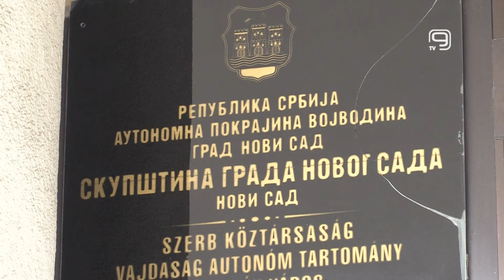TV KANAL 9, NOVI SAD: PREDLOZI ZA OKTOBARSKU NAGRADU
Skupština Novog Sada pozvala je građane, pravna lica, preduzeća, ustanove, političke organizacije i organe lokalne samouprave da podnesu svoje inicijative za dodelu Oktobarske nagrade za 2021. godinu.